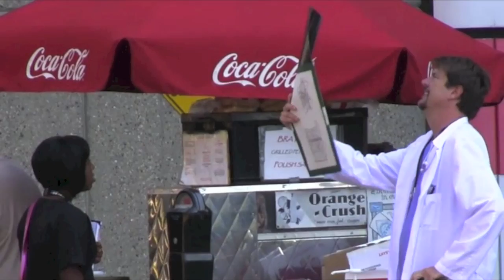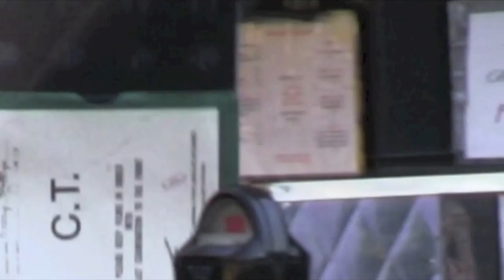Dr. ObamaCare by Tom Mabe..